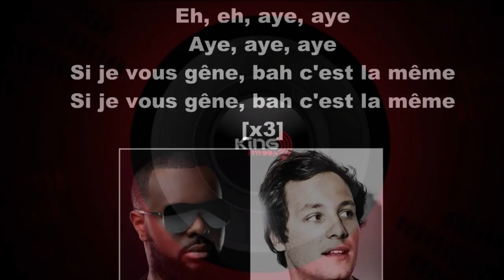Rubrique Découverte - Pr : lisa -06 Aout 2018 dans Morning King